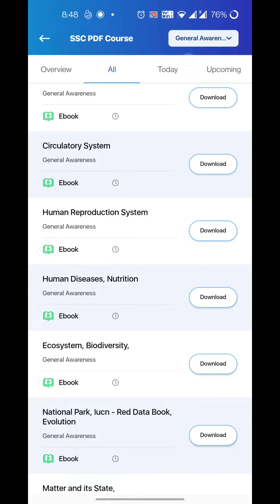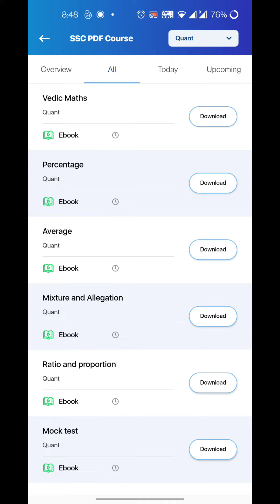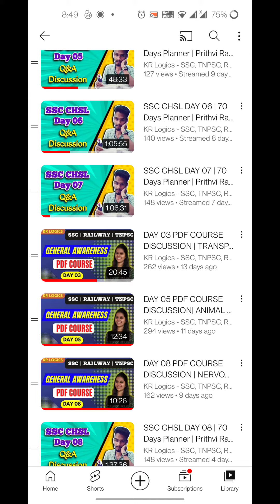ITHA VANGALAMA VENAMA? WORTH CONTENT | DECISION IS YOURS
To get our ssc video course or pdf course